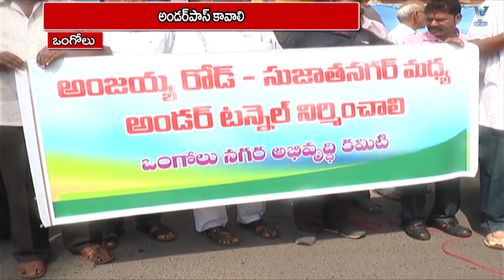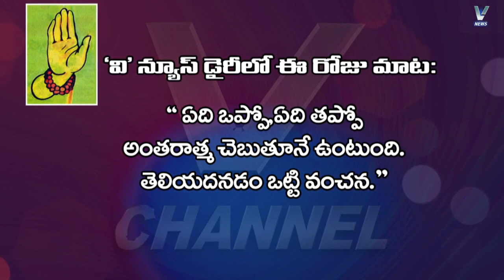06.11.2018 V NEWS 7.30 PM.2